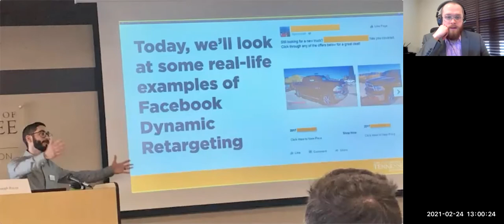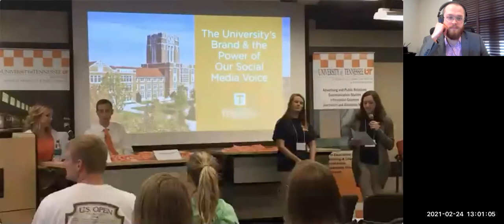UTSMW21: The Rise of Extremist Movements on Social Media: A Conversation with the Experts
In the aftermath of the violent U.S. Capital riots on January 6th, 2021, fringe conspiracy theory communities gained mainstream light. It led to many asking questions, such as: How could such a violent event happen, and what is the role of social media in its coordination?  While many were shocked by the events, the malicious and extreme online behavior that led to the riots is nothing new to the experts. In fact, social media’s impact on the physical world had been warned about well before the events of January 6th. In this panel session, leading researchers in informatics, computer science, and public policy will broadly discuss the roles of social media in extremist movements. Specific topics include the impact of content moderation on major social media platforms, the growth of fringe, alternative social networks, and how both contribute to the spread of disinformation, manipulated media, conspiracy theories, and extremism. Our hope is that this panel creates awareness and healthy discussion among the UTK community about the dangers of unchecked social media platforms.

Moderator: Dr. Ben Horne

Panelists: Dr. Jeremy Blackburn, Dr. Cody Buntain, and Dr. Joan Donovan